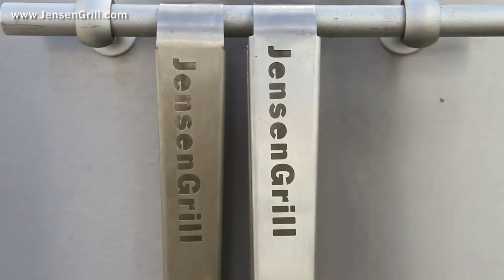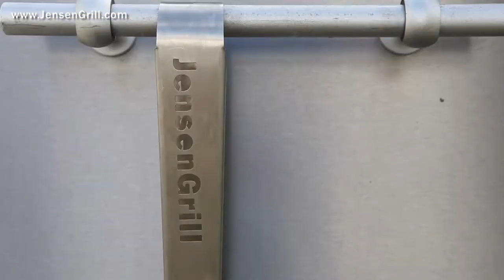JensenGrill Skovdue med stegt bacontern, løg og kartofler